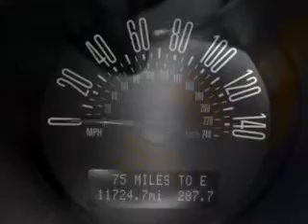2008 Ford Mustang GT Boulevard Ford Lincoln Mercury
2008 Ford Mustang GT- Let Boulevard Ford Lincoln Mercury make your dreams reality. You are looking for speed, beauty, a car that's more than just a car--it's the ultimate driving machine. Imagine driving this White 2008 Ford Mustang GT, equipped with an 8 Cyl. engine and an automatic transmission with only 11,725 miles. Enjoy this sports car with features like MP3 Player, Leather Wrapped Steering Wheel, Side Air Bag System, Tilt Steering Wheel, Cruise Control, Power Windows, Power Door Locks, and much more. Feel the wind in your hair, enjoy the drive, and look great in this 2008 Ford Mustang GT. See us at Boulevard Ford Lincoln Mercury today!
Miles-  11,725
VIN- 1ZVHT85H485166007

Boulevard Ford Lincoln Mercury
Route 113 At 18
Georgetown, Delaware 19947